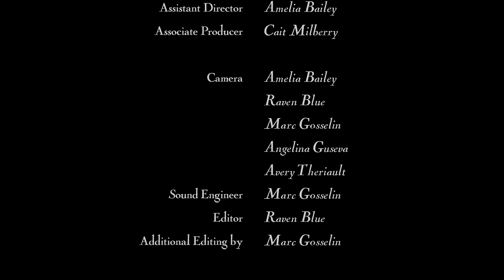Anthems and Acres: EP02 - Sadie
Sadie is a bottle-rocket of an artist, from Saint John, New Brunswick, whose voice could have been attained through a deal done at the crossroads. This episode features Sadie performing in the beautiful scenery of the Hillside Trail, near Rothesay Netherwood School in Rothesay, New Brunswick.

Anthems and Acres is a musical TV series based in Atlantic Canada, that pairs diverse local talent with iconic outdoor locations. Each episode features live performances in Atlantic Canada’s unique scenery, and intimate interviews with the artists to provide backstory and document their creative process. This season features performances by Marian, Sadie, Loveover, Kaya, Lazermortis, and Joshua Smids.